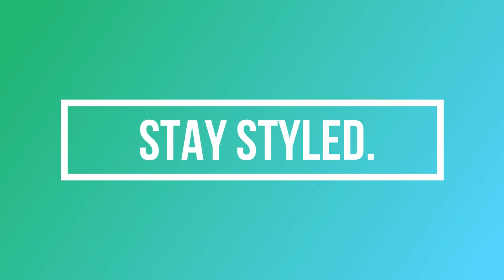5 Different Styles of Boots in Men’s Fashion malayalam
5 Different Styles of Boots Every Guy Should Have